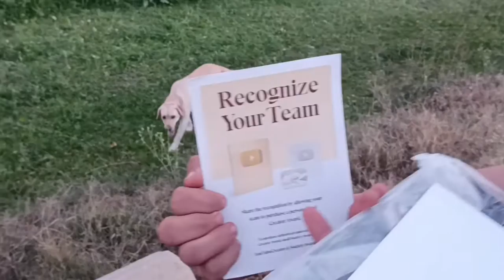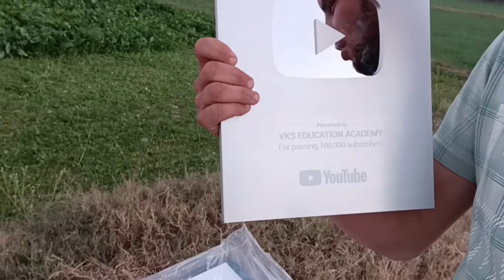silverplaybutton youtube from silver button @vkshr11 silver play button Unboxing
silverplaybutton 😍 aa gaya aapna be @vkseducationacademy5580 silver play button Unboxing